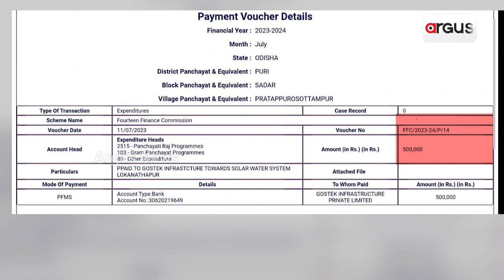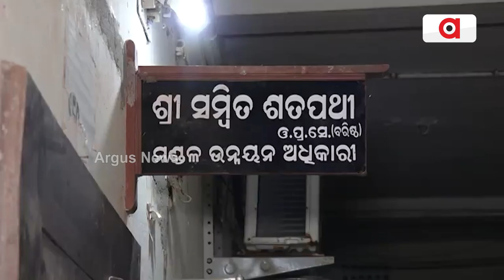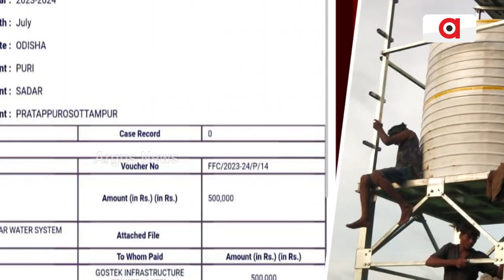Puri: Massive Corruption Alleged In Solar Tower Project At Loknathpur Village